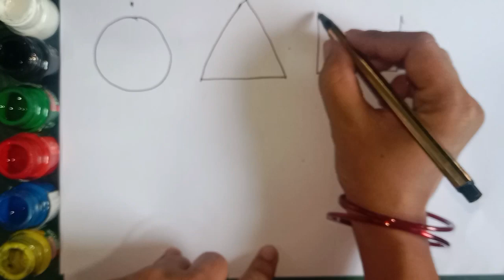How to draw shapes | shapes vocabulary | shapes name | आकारों के नाम | circle 🔴 triangle 📐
How to draw shapes | shapes vocabulary | आकारों के नाम | shape | circle triangle oval |

shapes name
shape
Abcdefghijk
Abc 123
123 song
Phonics song
Abc kids tracing & phonics
Abcd
12345
Countings
Ginti
1 to 50 numbers
1 to 20 numbers
1 to 100
Hindi varnmala
Colours
Colouring
Colours name